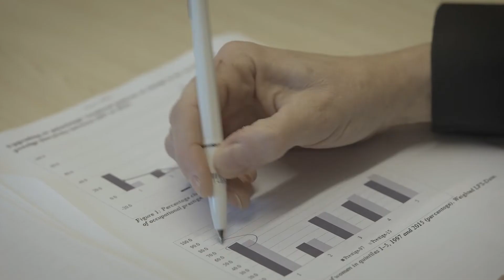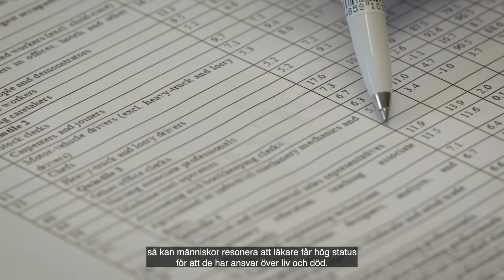Ylva Ulfsdotter Eriksson, professor I sociologi